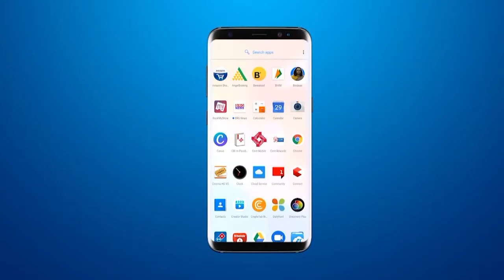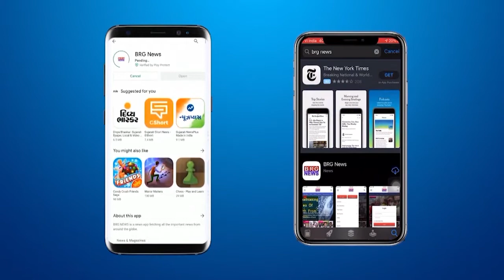Junagadh के केशोद में फायर विभाग में भ्रष्टाचार के आरोप युथ कोंग्रेस का आवेदन